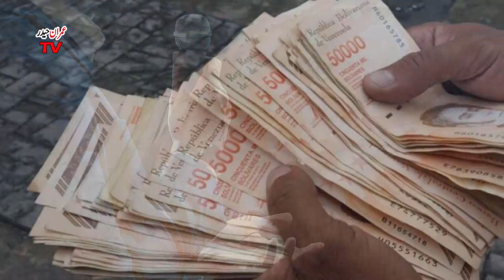Mufti Tariq Masood about renting house|| Mufti Tariq masood podcast with Nadir ali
.Credits:
 All the images, music and clips used belongs to the owner. These are used for informational and entertainment purpose.